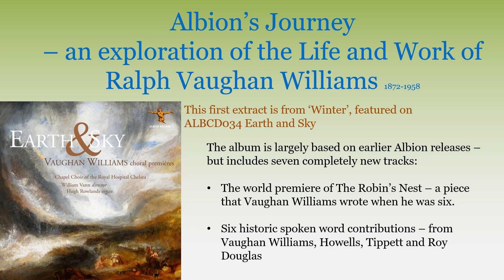ALBCD039 Albion's Journey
This album largely comprises a selection of tracks from eleven of the recordings issued by Albion Records between 2013 and 2019, including two albums that were nominated for Grammy awards. However, there are seven tracks that are new to CD.  On six spoken-word tracks we hear the voices of Vaughan Williams himself, Herbert Howells, Michael Tippett and Roy Douglas. We learn something of the composer’s musical education, his views on folk song, his working methods, and the affection felt towards him by many of those who were close to him.

Also, by popular demand, the album begins with the first recording of The Robin’s Nest, which is the first piece known to have been written by Vaughan Williams, in his sixth year.

Albion Records specialises in world-première recordings, mainly but not exclusively of works by Vaughan Williams, and many of these have been fairly early works. Despite that, this album features works written in the reign of every monarch from Queen Victoria to Queen Elizabeth II, covering an 80 year span from 1878 to 1958.

Our previous compilation, issued in 2015, ALBCDSAMP Albion’s Vision (still available), set out Albion’s early successes. This new release combines music with the spoken word to trace elements of the composer’s lifelong journey. Just as Pilgrim (or Christian in Bunyan’s novel and the 1943 radio play) is travelling towards the Celestial City, Vaughan Williams, much influenced by Blake, was on his own journey, in search of a New Albion. It concludes with the composer talking about the Pilgrim’s battle with Apollyon, followed by our 1943 recording of Christian’s passage through the waters, to be serenaded with Alleluias by the Heavenly Hosts.